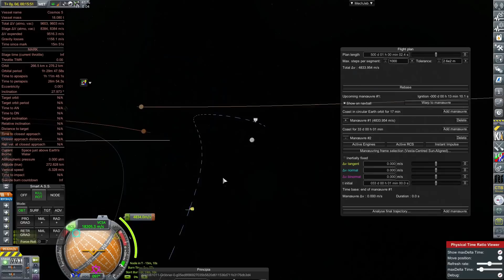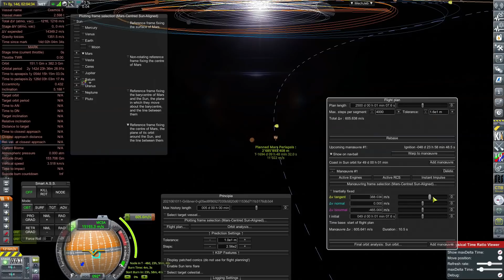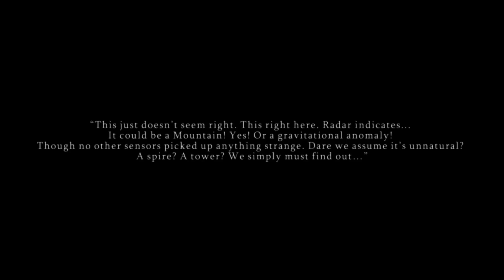Phobos, a Low Gravity Adventure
Kerbal Space Program 1.10.1 Realism Overhaul & Realistic Progression!

Buzz Aldrin: Poster Boy for Second Place by The Wonder Years

Current Modlist for Realism Overhaul!
Mod versions update and vary, please follow these instructions word for word for your installation